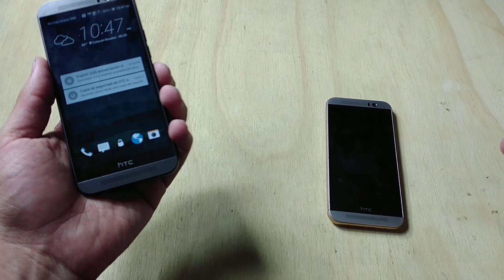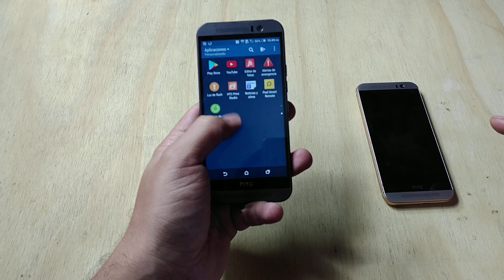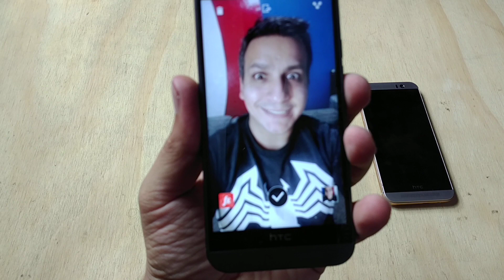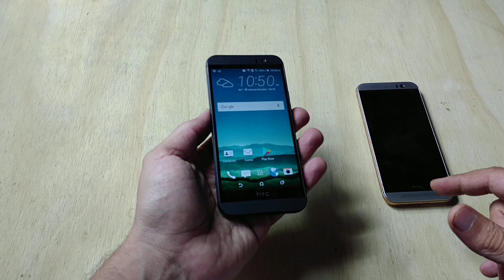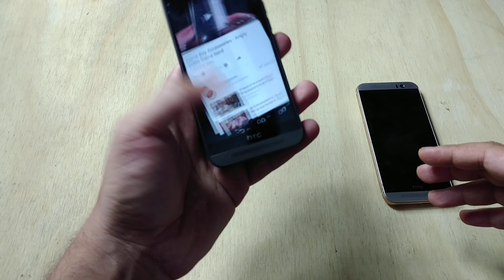Bueno Bonito Barato (Episodio 5) : HTC M9 en el 2017. Mexico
contacto para compra:  Samuel cels 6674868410, envíos a toda la república